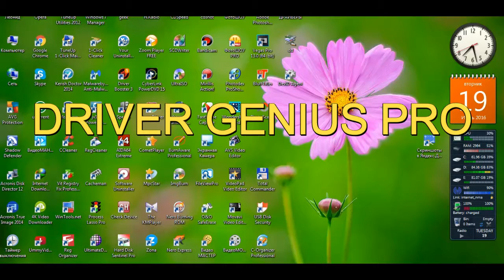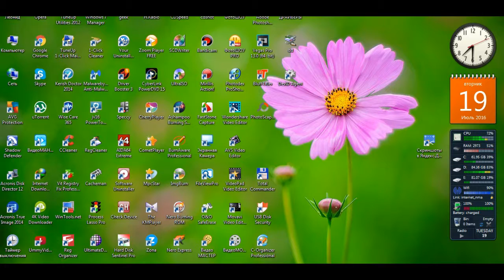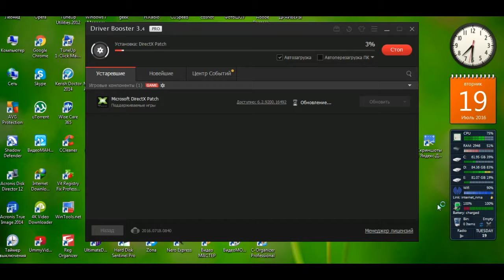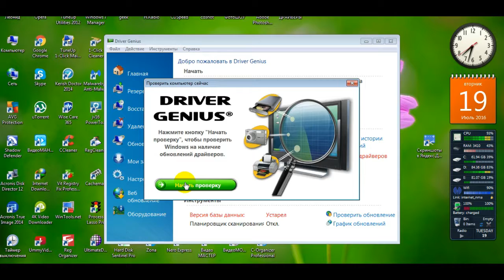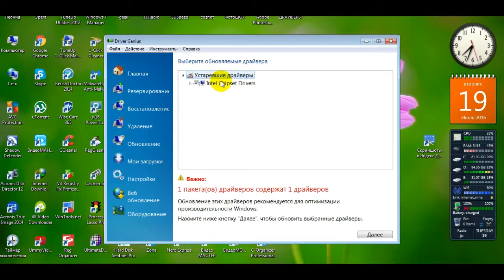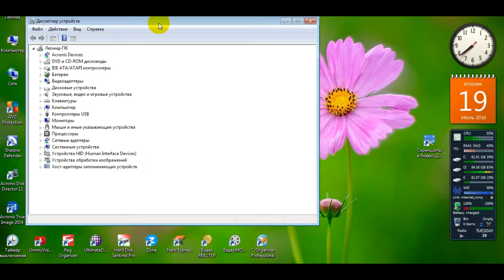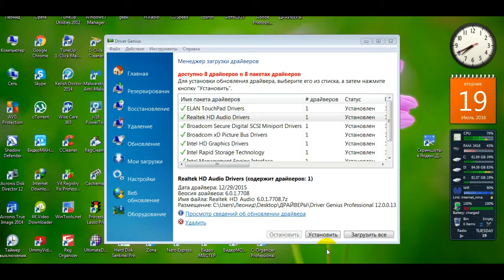Программа для обновления драйверов DRIVER GENIUS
DRIVER GENIUS.